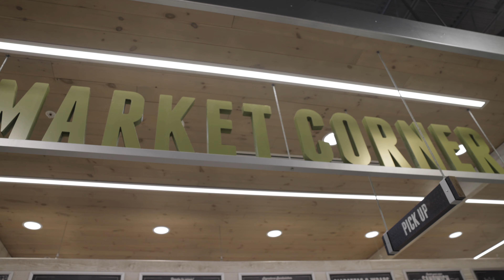Raising the Standard | Rawlife_009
Welcome to RawLife!

In this installment, we welcome our newest faces; Nathan French, Gabe Deustch, Gabi Campbell and Adam Burgol to the RAW family. Needless to say, we are very excited for their future with the company!

Produced by Grant Romer

MB01HZVCBR6VKXA